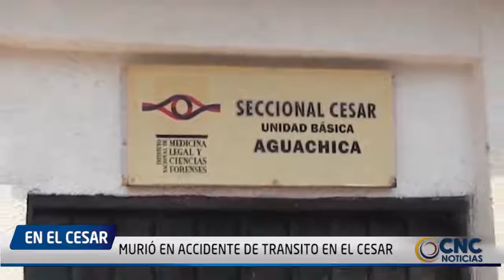MURIO EN ACCIDENTE DE TRANSITO EN EL CESAR